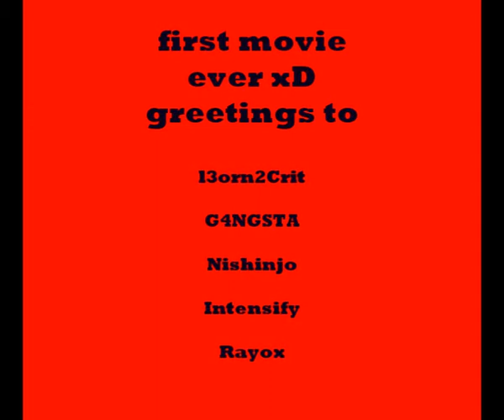CustomMade pvp movie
First sro movie ever
First time using sony vegas
just a noob movie